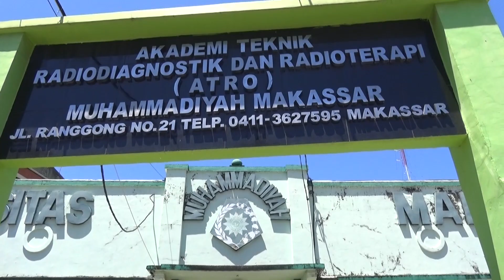Deel 1 Sulawesi internet